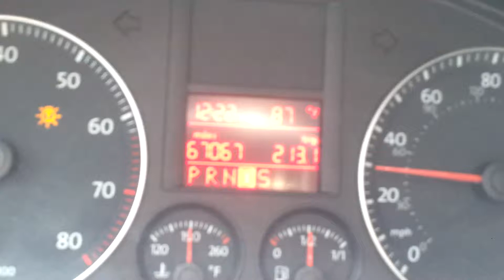Dvesta na sat.....201305211222481]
Miralem Pjanic Intervju. Haris Medjunanin. Safet Susic Pape. Lionel Messi

Edin Džeko Govori Njemacki
Edin Džeko Speaks In German Language- Spricht in deutscher Sprache Bosna-Francuska Bosnia-France
Edin Dzeko  - Bosanski Dijamant    Mario Balotelli  Manchester City striker  espn soccernet   Totti Kicks Balotelli !!
Totti red card vs Inter Milan, disgraceful kick by the Roma Captain  Assault ...
City v Spurs  Etihad Stadium  "tottenham hotspur" "sergio aguero" "david silva" "edin dzeko" "samir nasri" "mario balotelli"
"Tottenham Hotspur FC" "Premier League ... pepe Ronaldo Ronaldino
FACEBOOK,IPHONE,SAMSUNG,YOUTUBE,BIBER,RATED,LYRICS,HORROR,
SCARY,WHITE,BLACK,FOOTBAL,SOCCER,LOCATION,TEVEZ,RONEY,
MANCHESTER UNITED, MANCHESTER CITY,REAL MADRID,CATS,
EDIN DZEKO,CHRISTIANO RONALDO,EPIC,FAILS,DOGS,CAT,
HOW,MUSIC,VIDEOS,CUTE,EPIC,JUSTIN,DANCE,COMBOS,
EASY,WAYS,FUNNY,WINS,BIEBER,CODE,ALLIANCE,BPO,SLOW,
BACHELOR,ENABLE,MONETIZATION,AD,VIDEO,LICENSE,LADY,GAGA,
MAKE,MONEY,ONLINE,HOT,BABES,BEBEK,SULJAKOVIC,DRAGANA MIRKOVIC,
LEPA BRENA,MILE KITIC,SRPSKI,BOSANSKI,HRVATSKI,DODIK,RS,FEDERACIJA
 NFL,PGA,NBA,Messi,FACEBOOK,YOUTUBE,BIBER,BIEBER, In this video I give a full in depth tour of the new video available.